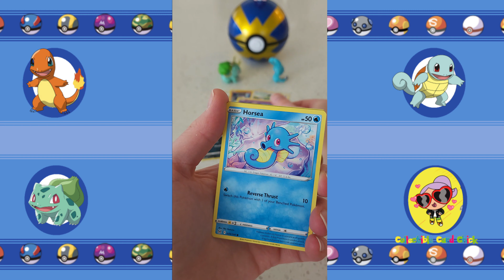CHARIZARD Breathing the 🔥🔥🔥! Pokemon Lost Origin Booster Pack Opening!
Set Description:
The Lost Zone returns to the Pokémon TCG in the Sword & Shield—Lost Origin expansion. Giratina ripped apart the very fabric of space to create a rift into the Lost Zone. Many cards, including Giratina V and Giratina VSTAR, will take advantage of this exciting mechanic. While cards placed in the Lost Zone are out of play for the rest of the games, strategic players can make the most of this new opportunity.

Set: Lost Origin
Released: September 9, 2022
About: Eleventh main expansion  of the Sword & Shield Series
Set Information: A total of 247 cards. The base set has 196 cards, plus 21 secret rare cards & 30 trainer gallery

Lost Origin is the eleventh main Sword & Shield Series expansion of the Pokémon Trading Card Game andwas released on September 9, 2022. In Japan, it was released as Lost Abyss on July 15, 2022 and is the eleventh expansion of the Pokémon Card Game Sword & Shield Era. Lost Origin consists of cards sourced from the Japanese Lost Abyss expansion, the Dark Phantasma subset, the VSTAR & VMAX High-Class Decks, cards from the Time Gazer, Space Juggler and Battle Region expansions that were not localized in Astral Radiance, and some remaining cards from the VMAX Climax subset.

The Renegade Pokémon Giratina is one of the focal Pokémon of the expansion, appearing in its Origin Forme. Giratina V and Giratina VSTAR are among several cards to have attacks or Abilities that interact with the Lost Zone, a mechanic that last appeared in the Cosmic Eclipse expansion of the Sun & Moon Series. These cards can be identified by a "shadowy aura"—purple, pink, and turquoise-colored wisps that surround the Pokémon in the regular prints of Pokémon V and Pokémon VSTAR and the illustration window on regular prints of other cards. Lost Origin features more Hisuian Pokémon, including Hisuian Zoroark VSTAR and Hisuian Goodra VSTAR, as well as more Radiant Pokémon such as Radiant Gardevoir. It also features another Trainer Gallery subset that contains primarily Full Art reprints that depict a Pokémon alongside a Trainer.

Lost Origin is available in English, German, French, Italian, Spanish, and Portuguese. Lost Abyss will be available in Japanese, Chinese, Korean, Thai, and Indonesian. Each Lost Origin booster pack contains ten cards from the expansion, a code card for use with the Pokémon Trading Card Game Live, and either a basic Energy card or a VSTAR marker card. Each Lost Abyss pack contains five cards from the expansion.

Magnezone V - SWSH11: Lost Origin (SWSH11)
- Card Number / Rarity:056/196 / Ultra Rare
- Card Type / HP / Stage:Lightning / 210 / Basic
- Attack 1:[1L] Magnetic Tension - Switch 1 of your opponent's Benched Pokémon with their Active Pokémon. This attack does 40 damage to the new Active Pokémon.
- Attack 2:[2L] Splitting Beam (90) - This attack also does 30 damage to 2 of your opponent's
- Benched Pokémon. (Don't apply Weakness and Resistance for Benched Pokémon.)
- Weakness / Resistance / Retreat Cost:Fx2 / / 2

***Pokemon Online Code Card GIVEAWAY Contests! Contests are run once a week!***